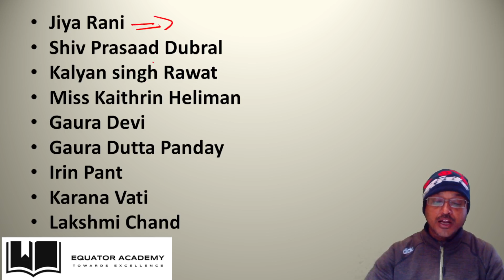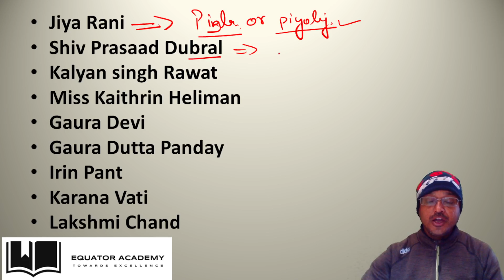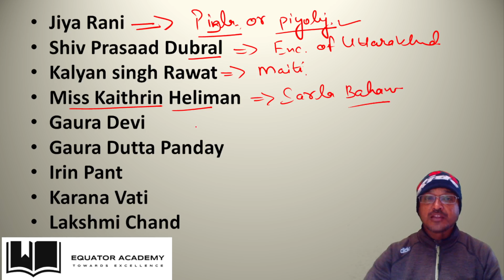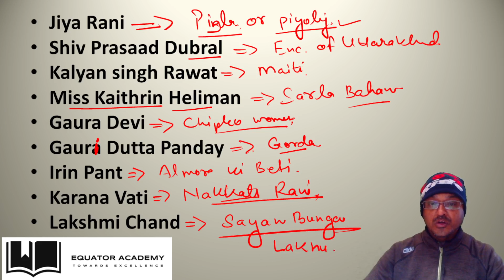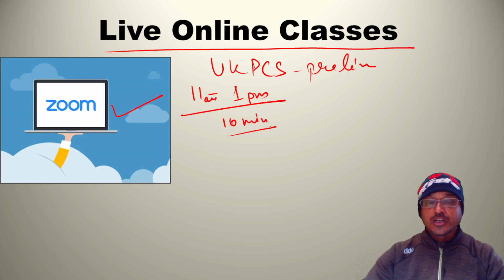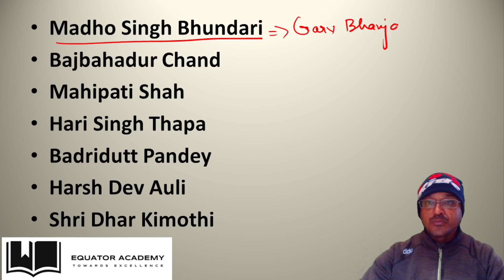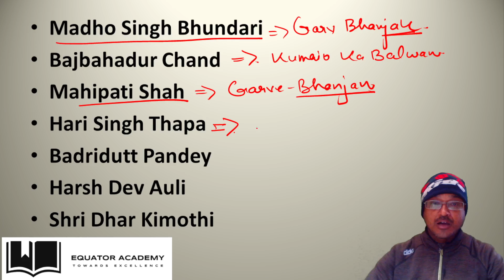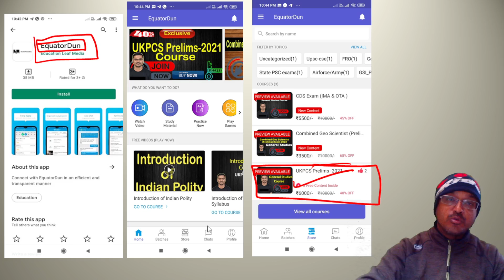Alias Name of Uttarakhand Personalities | UKPCS Prelims Exam - 2021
UKPCS Prelims Exam
General Studies